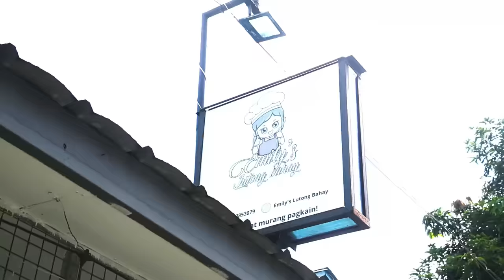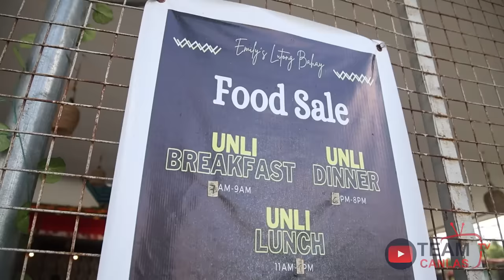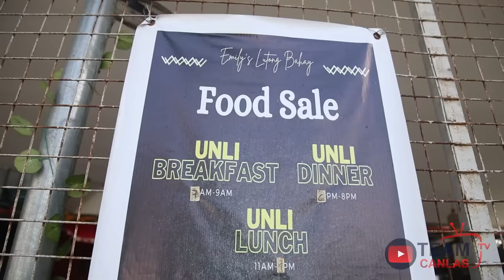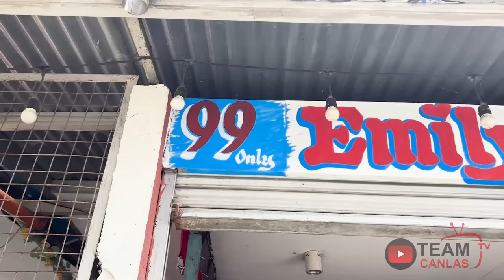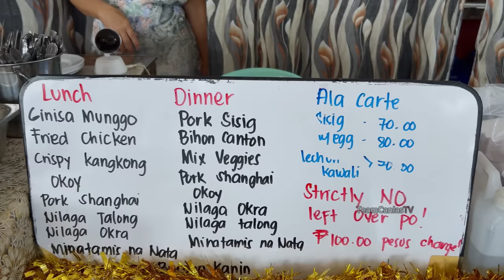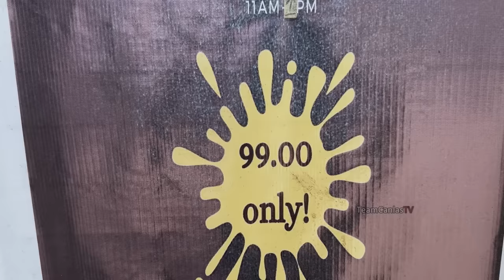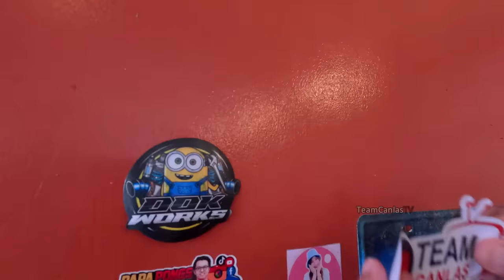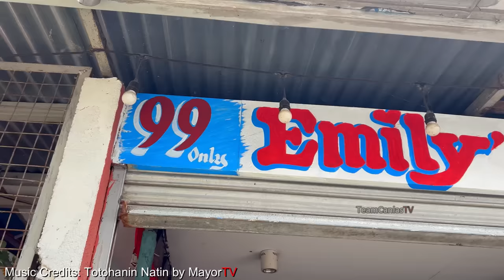LEGIT na "Eat All You Can" 99PESOS LANG! May LECHON KAWALI at FRIED CHICKEN pa! ALL DAY UNLI BUFFET!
All You Can Eat, UNLI Buffet, Eat All You Can hanggang magsawa ka! Bagong mura at dinarayong kainan sa Bulacan!

Ito ang Emily's Lutong Bahay
Located at 200 Sto Niño Street, Brgy Poblacion, Bustos Bulacan
(or search waze "Emily's Lutong Bahay")